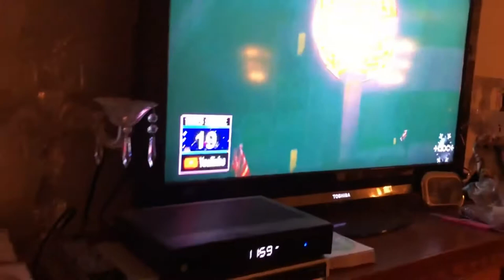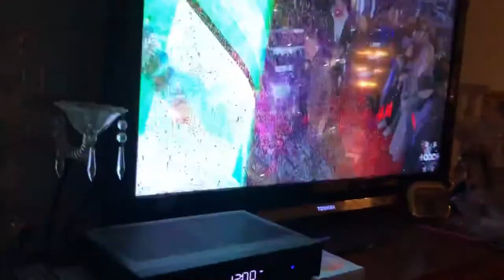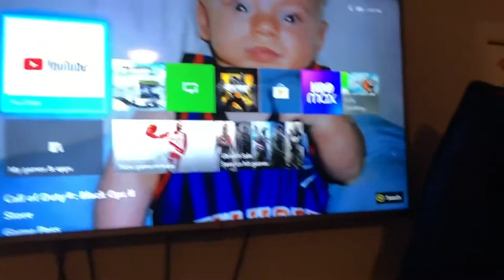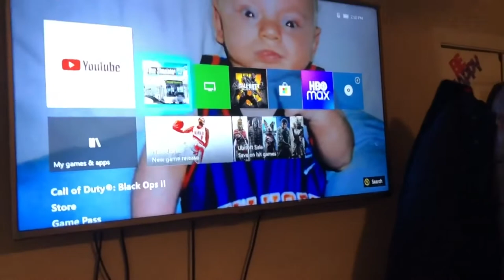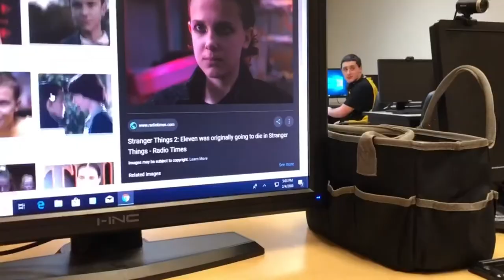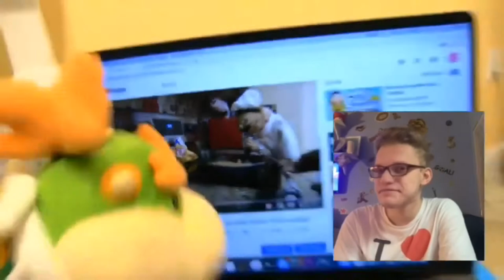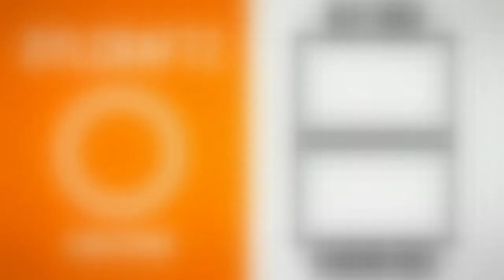BEST 2020 MOMENTS of DylCraftZ - MY 2020 REWIND!!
This is my 2020 Rewind!! Enjoy!!